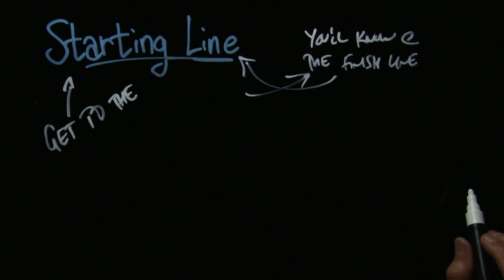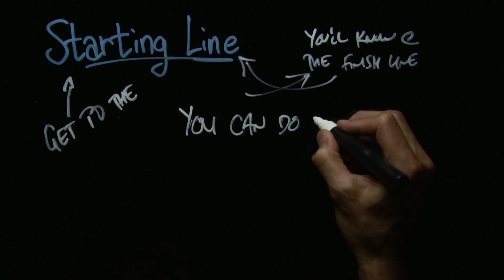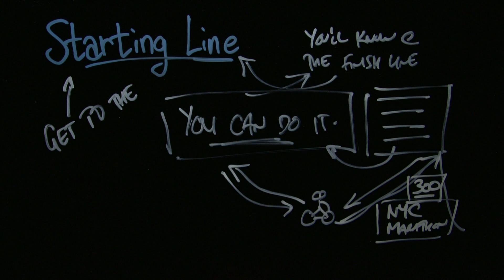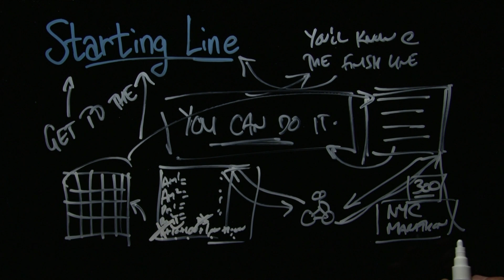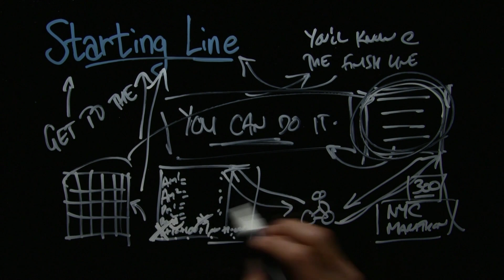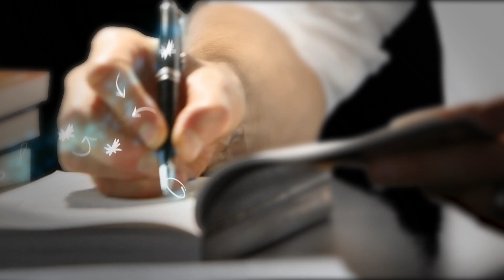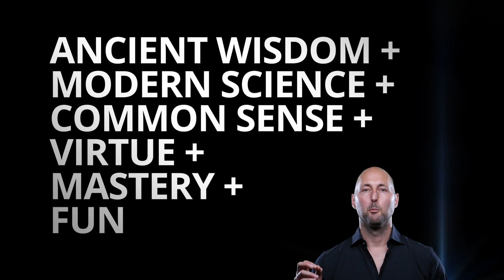Micro Class: Get to the Starting Line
The Spartan Race tagline is "You'll know at the finish line." But getting to the STARTING line is way more important.